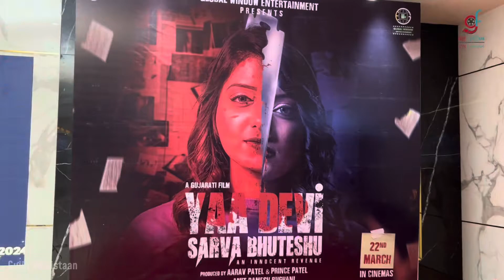Yaa Devi Sarva Bhuteshu - Movie Premiere | Ahmedabad Premiere | Gujju Filmistaan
Producers: @aarav_patel28 & @prince_patel_9047

Writer & Director: @amit.ramesh.rughani

Cast: @kavisha_sanghvi @nisubaba @shilpathaker48 @parmeshwar_sirsikar @chilkaprit @kinnal.nayak @mukeshrao_ @yehaiaabhi @thevalaysolanki @bhatt_kush_999 @kukadiaviral

Cinematographer: @dhairya_cineasta
Editor: @tejastatariya
Line Producer: @ronak.rachchh

Poster Shoot: @pavanahujaofficial
BTS: @faiz.artbox

Music Director: @ksumant92
Lyrics: @kiranparihar1008
Singer (Title Track): @keerthisagathia